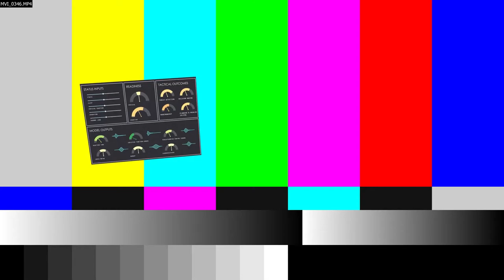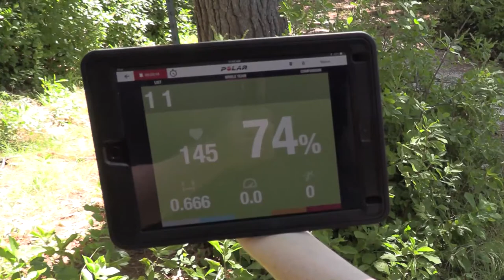Measuring and Advancing Soldier Tactical Readiness and Effectiveness (MASTR-E) 72-Hr Field Study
MA, UNITED STATES
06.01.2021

MASTR-E measures, predicts, and enhances close combat performance with sensors, data-driven decision aids, and targeted interventions to maximize Soldier lethality.
The 72 Hour Field Study (72HFS), a component of the MASTR-E program, simulates a series of battle drills for platoon-sized elements that include movement to contact, loaded ruck march, and dynamic live-fire marksmanship. Through the simulations, the field study measures, enhances, and predicts close combat performance and lethality at the Squad level.

Film Credits: Video by David Accetta
U.S. Army Combat Capabilities Development Command

science
technology
performance optimization
MASTR-E
DEVCOM Soldier Center